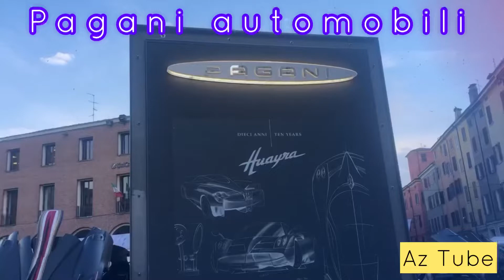Pagani automobili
Pagani Automobili è una casa automobilistica italiana, specializzata nella produzione di automobili a elevate prestazioni.
La casa fu fondata a San Cesario sul Panaro, in Emilia-Romagna, dall'italo-argentino Horacio Pagani, grande estimatore del pilota italo/argentino Juan Manuel Fangio. Pagani lavorò per vari anni presso la Lamborghini, prima come componente del gruppo interno e successivamente come collaboratore esterno quando nel 1988 fondò la Pagani Composite Research, un'azienda che avrebbe dato un contributo decisivo per la realizzazione di bolidi come la Diablo. Ma da tempo, Horacio Pagani aveva in mente di dedicarsi alla produzione in proprio di una nuova Gran Turismo, che divenisse il punto di riferimento nel suo segmento di mercato. Fu proprio nel 1988 che apparvero i primi disegni della futura vettura ossia la Zonda, che all'epoca si chiamava Fangio F1. Nel 1991 Pagani fondò l'azienda Modena Design, che diventò fornitore dei produttori di auto sportive come Dallara, Ferrari, Berman, Lange e Renault.

Una Pagani Zonda C12 S.
Nel frattempo continuarono gli studi per la Fangio F1: nel 1992 Pagani realizzò il primo prototipo del progetto C8 e fu proprio in quell'anno che nacque la ragione sociale della Pagani Automobili. In quel periodo, tramite Juan Manuel Fangio, conobbe i vertici della Mercedes-Benz e due anni dopo ottenne la fornitura dei motori AMG, interamente realizzati a mano. I test aerodinamici furono condotti nel 1993 alla galleria del vento della Dallara. La nuova vettura fu terminata nel 1998 con il nome di Zonda prendendo il nome di un vento che soffia nella stagione invernale nelle pampas argentine. Si trattava di una sportiva costruita a mano con telaio e scocca in fibra di carbonio, il cui design trae ispirazione dagli sport prototipi Mercedes-Benz di Gruppo C. La nuova sportiva fu lanciata al salone dell'automobile di Ginevra del 1999. Il nome di Zonda fu scelto al posto di Fangio F1 per rispetto verso il pilota argentino scomparso nel 1995.

Logo utilizzato dall’azienda
La vettura, equipaggiata inizialmente con il V12 M120 da 5987 cm³, esordì in configurazione regolarmente omologata per la circolazione. Nel 2000 fu prodotta la versione "S" con motore da 7010 cm³, che dal 2002 passò a 7291 cm³, per una potenza di 558 CV; venne poi lanciata la versione roadster. Successivamente, oltre la Zonda C 12 S, furono messe in commercio altre versioni: la Zonda F (dove la "F" sta per Fangio, in onore del pilota argentino), il cui motore passò da 558 a 602 CV, e la Zonda F Clubsport, dotata sempre del V12 da 7300 cm³, ma che in questa versione arrivava a erogare 650 CV. Con una velocità massima intorno ai 350 km/h equivaleva, se non superava, le prestazioni della vettura di punta Ferrari, la contemporanea Enzo. Ambedue le varianti erano disponibili in versione a tetto chiuso oppure roadster e ogni esemplare costava oltre mezzo milione di euro. Data l'esclusività delle sue vetture, Pagani ha sempre prodotto un numero ridotto di modelli: la produzione media è di circa venti auto l'anno e nel periodo tra il 2000 e metà 2007 furono prodotte 80 Zonda, tutte a prezzi esorbitanti.

Una Pagani Huayra.
A inizio 2011 fu svelata la Pagani Huayra, figlia del progetto "C9", il modello sostituì la Zonda alla quale s'ispirava per l'evoluzione stilistica. La Huayra montava inizialmente un V12 con due turbocompressori marchiato AMG da 5980 cm³ che sviluppava una potenza di oltre 730 CV e una coppia motrice di 1000 Nm che le consentivano di toccare una velocità massima di 374 km/h con un'accelerazione sullo 0 a 100 in poco meno di tre secondi.[2]

Nel 2013 Pagani presentò un'altra vettura con il nome di Zonda Revolucion. Quest'ultima montava un V12 AMG aspirato da 5987 cm³, capace di sviluppare una potenza di 800 CV e una coppia motrice di 730 Nm. Accelerava da 0 a 100 in 2,6 secondi e raggiungeva una velocità massima di oltre 350 km/h.[3] Il rapporto peso-potenza era di 1,34 kg/cv[4]. La Zonda Revolucion fu venduta al prezzo di 2,2 milioni in euro più tasse e fu prodotta in cinque esemplari.[5]

Sempre nel 2013 Nicola Volpi, del fondo di private equity Permira, entrò nel gruppo Pagani affiancando l’altro socio di minoranza Faro S.r.l. di Pierluigi Zappacosta[6]

Motore elettrico
Modifica
Nel 2018 è iniziato lo studio per progettare e produrre un modello alimentato solo con motore totalmente elettrico: in fabbrica è stata allestita una divisione di specialisti dedicata alla produzione di motori elettrici. Horacio Pagani ha chiesto ai suoi progettisti di fornire il suo nuovo modello di cambio manuale: quest'innovazione lo renderebbe un'auto elettrica unica al mondo.[7]